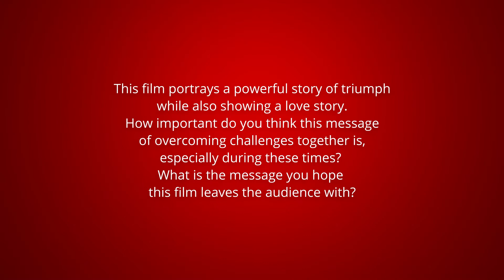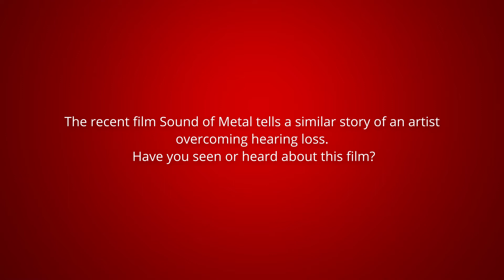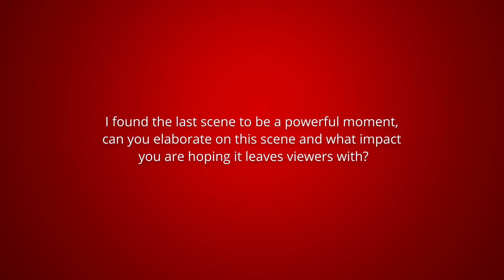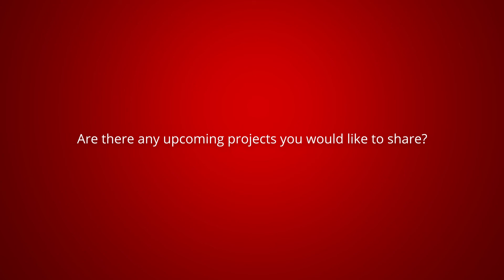nukhu explorers | A Sound in Motion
Ricardo Texeiro joins the nukhu explorers in a discussion about his latest film “A Sound in Motion” and the cultural significance of inclusion and representation for the hearing impaired.

“A Sound in Motion” follows the story of Rodrigo, who challenges Joana to dance again. The rhythm is the same but she hasn't heard it in the same way since the accident. Rodrigo's will, Joana's anger and another way of listening to the world reveal new challenges. Will Joana be able to adapt to a new normal? Will Rodrigo have the strength to help Joana overcome this new condition?

Interview by Tatum Meyhoefer